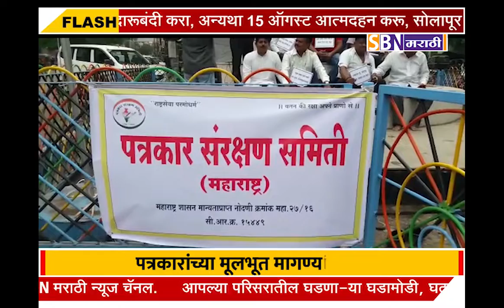पत्रकारांच्या मूलभूत मागण्यांसाठी नाशिकला पत्रकारांचे धरणे आंदोलन